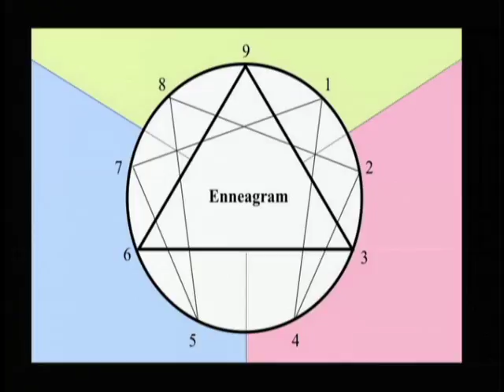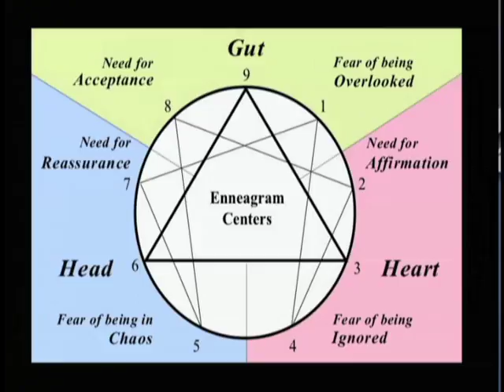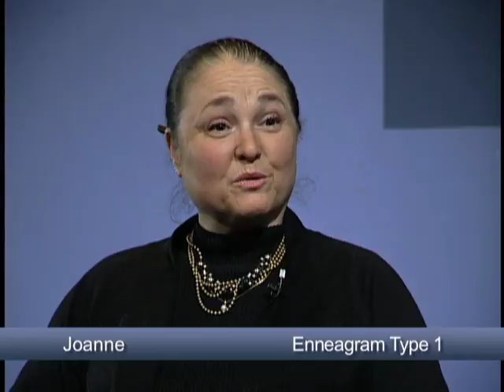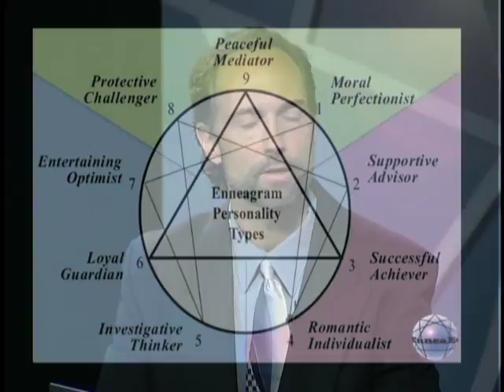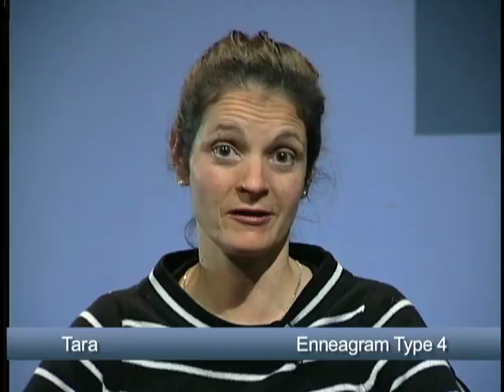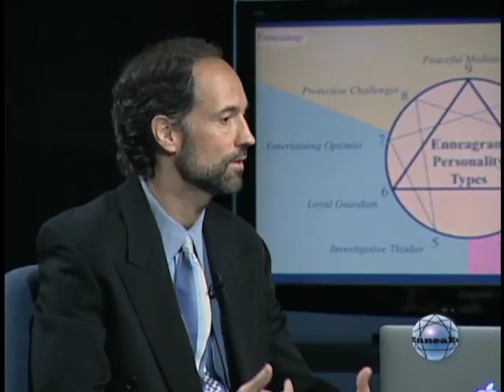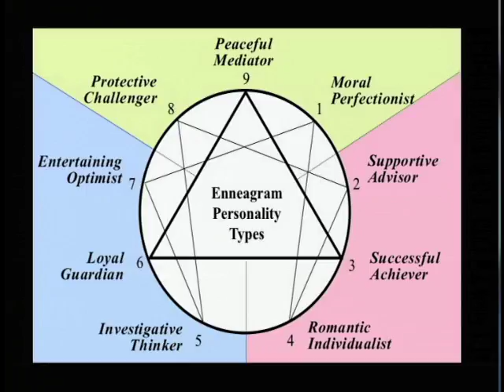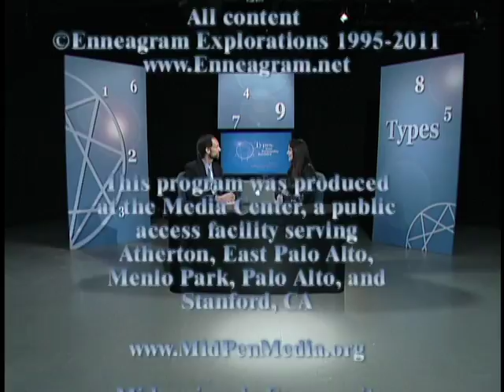Enneagram Personality Types Revealed by Experts on TV #1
Enneagram Personality Types TV Show #1: Types Your Personality Revealed.
This is the first show in a series on the Enneagram. In this show we introduce the concept of the Enneagram, how the symbol is used, the Centers: Head, Heart and Gut, and take a quick look at the 9 Enneagram types using interviews with an exemplar of each type. The next show will go more deeply into the Core Motivation and Fear of each Enneagram Type.

This television series on the Enneagram will cover the following personality types. Enneagram Type 1, Enneagram Type 2, Enneagram Type 3, Enneagram Type 4, Enneagram Type 5, Enneagram Type 6, Enneagram Type 7, Enneagram Type 8, Enneagram Type 9